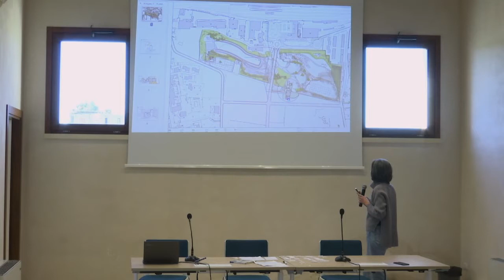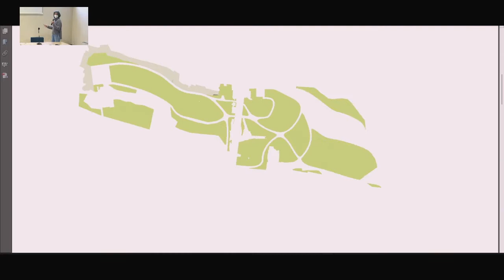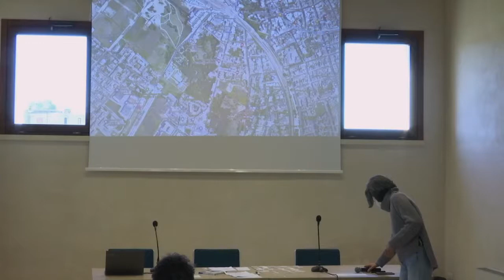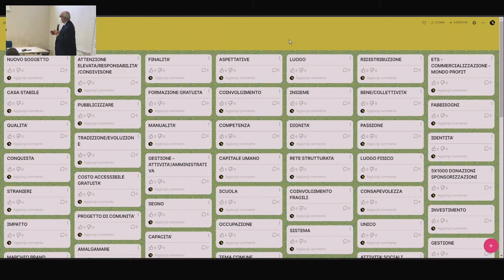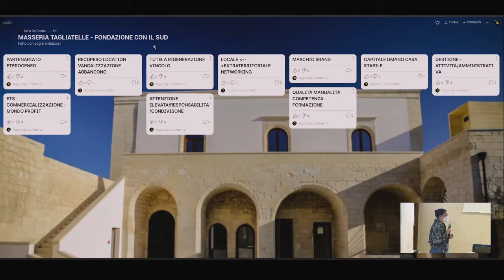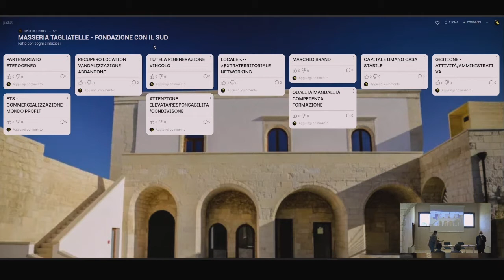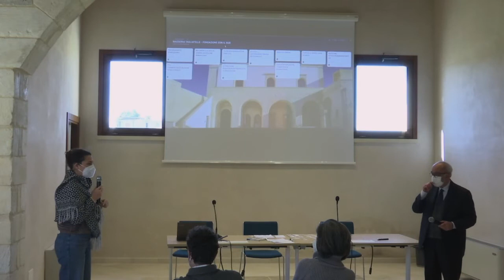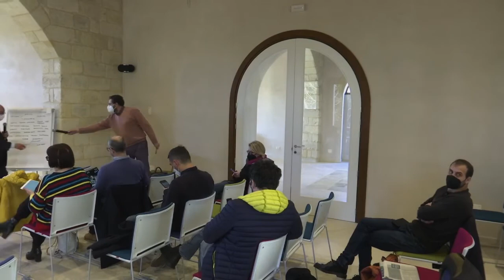Workshop Bando per gestione di Masseria Tagliatelle - 19 febbraio mattina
Ultima delle tre giornate organizzate da Comune di Lecce e Fondazione con il Sud e gestite da Mecenate90 per approfondire in tutti gli aspetti il Bando per la gestione di Masseria Tagliatelle e Ninfeo delle Fate, per porre quesiti tecnici, domande e per conoscere, dalla viva voce dei protagonisti, esperienze riuscite di valorizzazione a scopi sociali di immobili pubblici e beni comuni sostenute da Fondazione Con il Sud.

La mattinata conclusiva del workshop è dedicata al lavoro sulle esperienze presentate e al confronto tra e con i partecipanti al workshop, la Fondazione, il Comune di Lecce.